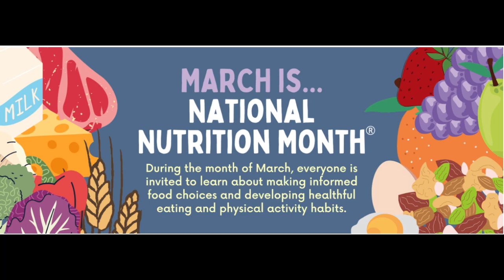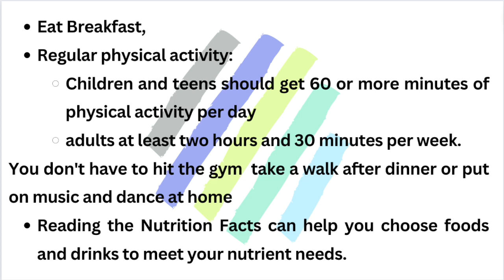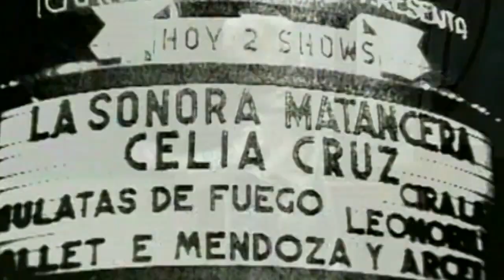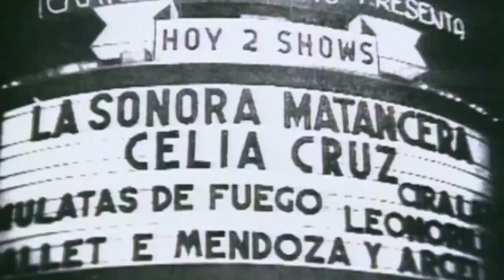3 24 23 Lights up